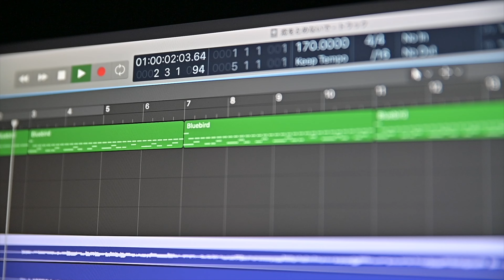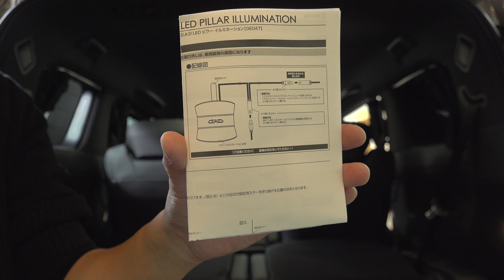40アルファードにDAD LEDピラーイルミネーション イルミネーションシステム メインユニットII セットでアンビエントライトを増設！！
ギャルソン D.A.D LED ピラーイルミネーション イルミネーションシステム メインユニット II セット GE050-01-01 DAD GARSON

ギャルソン D.A.D ピラー イルミネーション GE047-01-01 (製品本体：2個入り) GARSON DAD

ギャルソン D.A.D エクステンションコード GE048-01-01 (延長コード / 全長2M) GARSON DAD

シェアスタイル トヨタ汎用 電源取り ハーネス オプションカプラー 1P アルファード ヴェルファイア 40系 プリウス 60系 ランドクルーザー 250系 ヤリスクロス ハーネス 簡単接続 便利 イグニッション アクセサリー 常時 ACC キーオン 配線取り出し バイパス 加工不要 トヨタ

機  材
●Osmo Pocket3
●ZHIYUN Crane M3